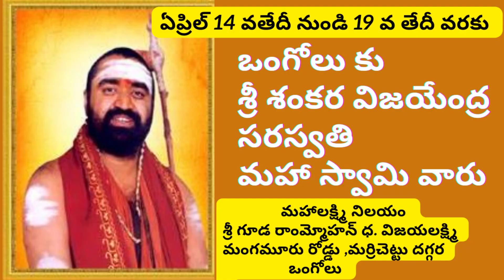శ్రీ కంచి మహా స్వామి ని దర్శించి వారి ఆశీర్వచనం పొందగలరు/ప్రకాష్ మాంటిస్సోరి/నైనాల రామకృష్ణ/లైన్స్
శ్రీ గూడ రాంమ్మోహన్ గారి గృహం మంగమూరు రోడ్డు మర్రిచెట్టు దగ్గర స్వామి వారువిడిది చేయుదురు